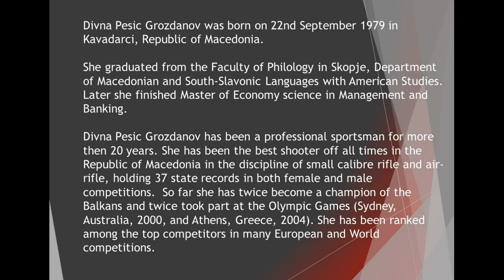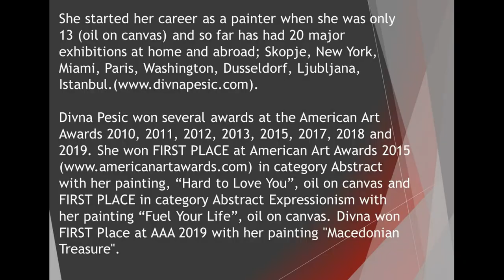Divna Pesic Grozdanov artboxfrattina.com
Divna Pesic Grozdanov was born on 22nd September 1979 in Kavadarci, Republic of Macedonia.

She graduated from the Faculty of Philology in Skopje, Department of Macedonian and South-Slavonic Languages with American Studies. Later she finished Master of Economy science in Management and Banking.

Divna Pesic Grozdanov has been a professional sportsman for more then 20 years. She has been the best shooter off all times in the Republic of Macedonia in the discipline of small calibre rifle and air-rifle, holding 37 state records in both female and male competitions.  So far she has twice become a champion of the Balkans and twice took part at the Olympic Games (Sydney, Australia, 2000, and Athens, Greece, 2004). She has been ranked among the top competitors in many European and World competitions.

She started her career as a painter when she was only 13 (oil on canvas) and so far has had 20 major exhibitions at home and abroad; Skopje, New York, Miami, Paris, Washington, Dusseldorf, Ljubljana, Istanbul.

Divna Pesic won several awards at the American Art Awards 2010, 2011, 2012, 2013, 2015, 2017, 2018 and 2019. She won FIRST PLACE at American Art Awards 2015 in category Abstract with her painting, “Hard to Love You”, oil on canvas and FIRST PLACE in category Abstract Expressionism with her painting “Fuel Your Life”, oil on canvas. Divna won FIRST Place at AAA 2019 with her painting "Macedonian Treasure".

She was chosen first place at American Art Awards 2017 juried by 25 best museums and galleries across USA and was named the best abstract expressionist in the world!

She was elected as second place from “33 EMERGING CREATIVE MINDS YOU NEED TO KNOW FOR 2011” by Sofi Art magazine, USA

One of her paintings, Protecting my Pride, it's owned by her Majesty the Queen Elizabeth and it's hanged at Buckingham Palace.

Divna Pesic's art works were shown on the biggest billboard in Manhattan, NYC, as a selected artist from around the world by See.Me Take Times Square 2014.

She lives and works in the USA.

2016- Lena Di Gangi Gallery, Totowa, USA

2015 - Macedonian Embassy in Washington DC, Washington, USA

2013 - Gallery Kambur, Istanbul, Turkey

2012  – Amsterdam Whitney Gallery, New York, USA

2010 – CityLoftArt Gallery, Miami, USA

2010 – Museum of the City of Skopje, Skopje, Macedonia

2009 – Hotel Golf, Bled, Slovenia

2009 – Hotel Apollonia, Gevgelija, Macedonia

2009 – Kavadarci House of Culture, Kavadarci, Macedonia

2008 – National Gallery of Macedonia, Multimedia Centre Mala Stanica, Skopje, Macedonia

2006 – National Gallery of Macedonia, Cifte Hammam, Skopje, Macedonia

2002 – Dusseldorf Gallery, Dusseldorf, Germany

2001 – ARM Centre, Skopje, Macedonia

1997 – Kavadarci City Museum, Kavadarci, Macedonia

2018- Museum of Sinj, Sinj, Croatia

2014- Gallery Zero, New York, USA

2012 – Macedonian Embassy in Paris, Paris, France

2012 – CityLoftArt Gallery, Miami, USA

2012 – Prostor Gallery, Ljubljana, Slovenia

2012 – Centre of Culture, Shtip, Macedonia

2012 – Bezisten Gallery, Kocani, Macedonia

2009 – Kavadarci House of Culture, Kavadarci, Macedonia

2005 – Kora Gallery, Skopje, Macedonia

2004 – Kavadarci House of Culture, Kavadarci, Macedonia

2002 – Kora Gallery, Skopje, Macedonia

2001 – Katerini City Museum, Katerini, Greece

2000 – Kavadarci House of Culture, Kavadarci, Macedonia